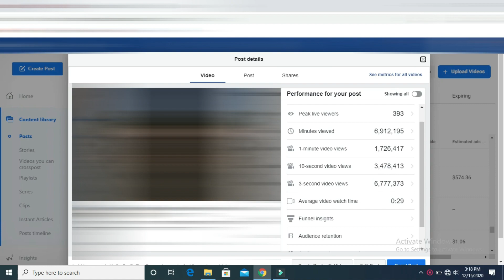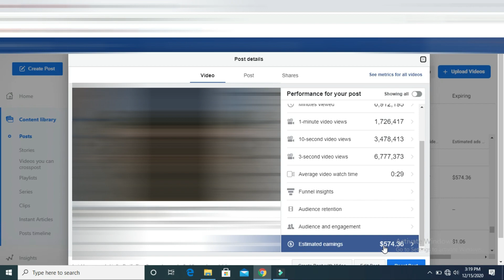How I Made $574.36 On Facebook With One Video | Facebook Ad Break Earning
hello friends
in this video I will show how I made $574 from Facebook with one video.

Live Proof: Facebook Page Earning Proof 1.50 Lac In One Month | How Much Earn From Facebook Page |